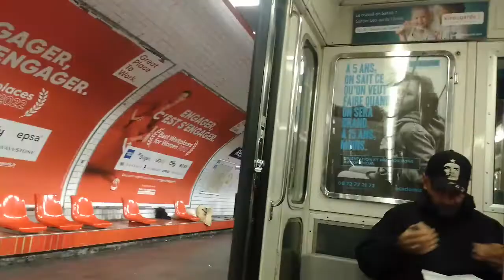mp59 Rambuteau porte des lilas